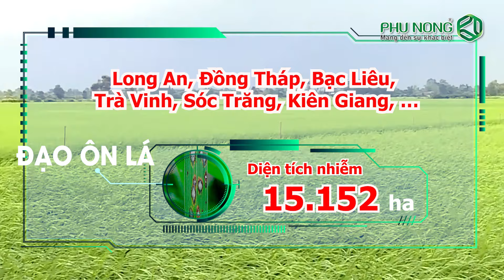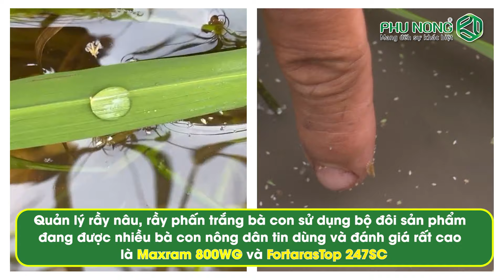Cảnh báo dịch hại 30/6/2024 | Rầy râu, rầy phấn trắng, sâu cuốn lá nhỏ và đạo ôn lá | Phú Nông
Phú Nông | Rầy râu, rầy phấn trắng, sâu cuốn lá nhỏ và đạo ôn lá

Thưa bà con, hiện tại do ảnh hưởng 1 loạt áp thấp nên các tỉnh trong khu vực ĐBSCL liên tiếp mưa trên diện rộng vào chiều và tối. Chưa kể ngày nắng gián đoạn kết hợp với nền nhiệt thấp, ẩm độ cao nên sâu bệnh hại phát sinh và phát triển rất mạnh.

Bản tin ngày hôm nay ngoài việc thông tin, dự báo nhanh về tình hình dịch hại cũng sẽ chuyển đến quý bà con các giải pháp của Công ty TNHH Phú Nông. Kính mời bà con theo dõi.

Theo đó, thống kê của Trung tâm BVTV phía Nam  tuần qua toàn vùng ghi nhận khoảng 70.305 ha lúa của bà con bị các sinh vật gây hại tấn công.
Trong số đó, đáng chú ý và nguy hiểm nhất là rầy râu, rầy phấn trắng, sâu cuốn lá nhỏ và đạo ôn lá với tổng diện tích gây hại khoảng 41.789 ha.

Thông tin được dẫn nguồn từ Trung tâm BVTV Phía Nam Bà con hãy để lại bình luận phía bên dưới về tình hình dịch hại tại khu vực của mình để mọi người cùng tham khảo và hỗ trợ tư vấn giải pháp đến bà con nhé!

Mời bà con đón xem:
Thông tin thị trường lúa - gạo vào lúc 06h00 thứ Ba và thứ Bảy hàng tuần
Cảnh báo dịch hại vào lúc 06h00 Chủ Nhật hàng tuần
Ngoài ra, bà con có thể xem thêm các tin nhanh xoay quanh chủ đề nông nghiệp vào lúc 16h00 mỗi ngày tại

Xin cảm ơn quý bà con đã xem và ủng kênh. Chúc quý bà con xem video vui vẻ.